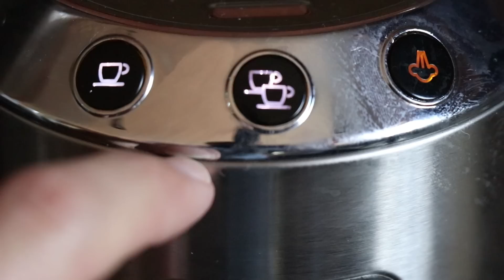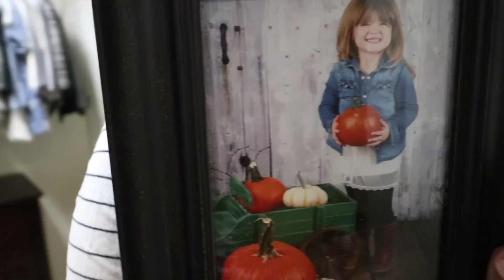FORCED TO CHANGE MY BIRTH PLAN AT 30 WEEKS PREGNANT! | PREGNANCY VLOG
30 weeks pregnant changing my birth plan! We had to find a new midwife to deliver our baby. We looked at home births, birthing centers, and hospital births. We finally found the right place to do it and are beyond excited!